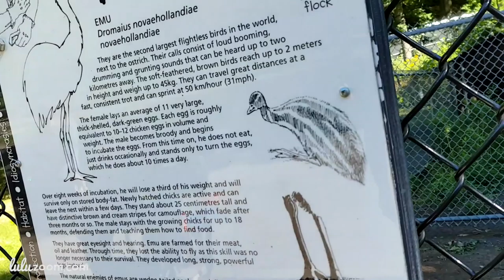Little Girl at the Little Zoo! Fun for Cute Kids!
Hi Friends, Lucy is just 2 years old and we are going to the little zoo to see some cute animals. We have lot's of fun on this sunny summer day. Some airplanes are flying in the sky and it's making Lucy and the animals a little scared. But it's ok, we all had so much fun and we hope you have fun watching our video too.